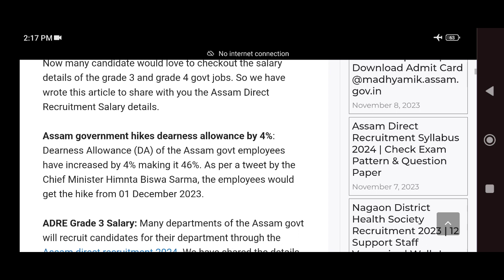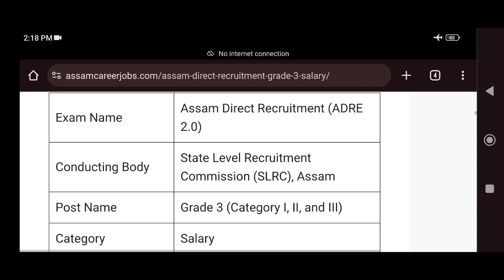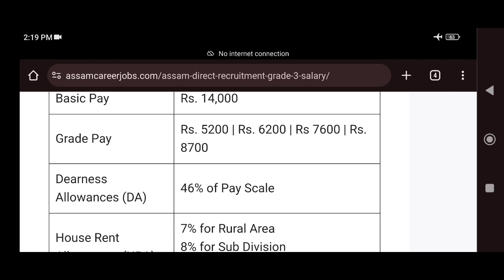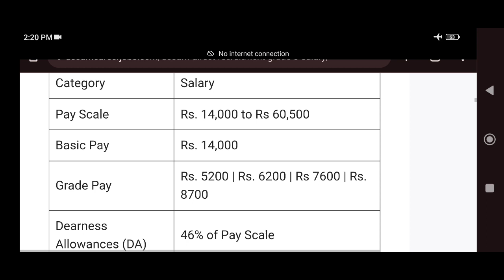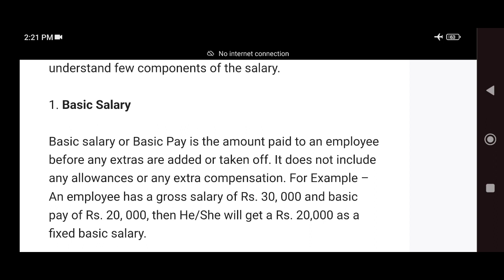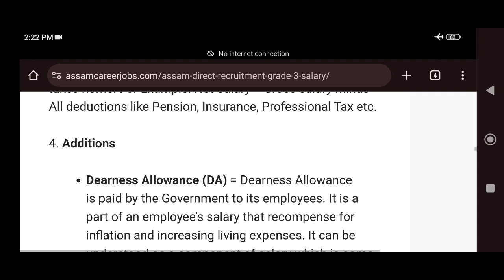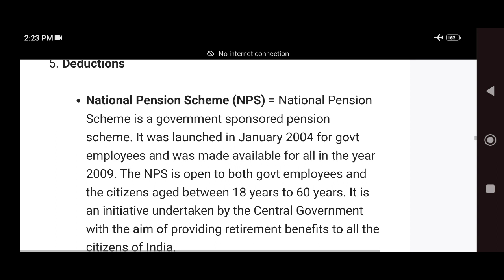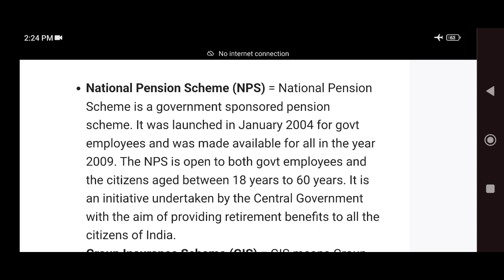Assam Direct Recruitment 2023: Salary Calculation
12,600 Grade - III & Grade - IV Vacancy

Study Materials Package (Full Course):
🔹Countries, Capitals & Currencies.
🔹1,500+ MCQs on Indian History.
🔹1,700+ MCQs on Indian Polity.
🔹1,500+ MCQs on Geography, Ecology & Environment.
🔹1,000+ MCQs on Current Affairs 2023.
🔹1,000 MCQs on Assam.
🔹500 MCQs on Assam & North-East.
🔹150 Solved Questions on Maths/Aptitude.
🔹Set of 15 Previous Years Question Papers: 1,500+ MCQs.
🔹320 MCQs on General Science.
🔹1600+ MCQs on Indian Economy/Economics.
🔹15+ Solved MCQs on English Comprehension.
🔹275+ MCQs on Computer Knowledge.

⭐ Total: 12,000+ MCQs.
⭐ Original Price of Full Course: ₹775/-
⭐ Discounted Price of Full Course: ₹500/-